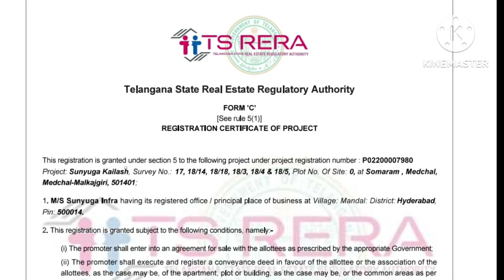PNJ PROJECTS@MEDCHAL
HMDA Approved plots @ Medchal.

Right investment at the right place. Approved HMDA Project

Total Land Area: 8.29 Acres.

👉 Project Name: Kailash Villa Plots
👉 Project Location:Banda Mailaram, Medchal.
👉 Project Size: 8.29 Acres
👉 Total Plots:112
👉 Plot Type (Min-Max) 173 Sq Yards  to 417 Sq Yards
👉 Facing: East & West

 Project Highlights:

👉 HMDA & RERA Approved Layout
👉 Avenue Plantation
👉 40 & 30 feet CC Roads
👉 Under Ground Electricity
👉 Open Space, Amenities, Parks, Plantations,Kids Play Area , Jogging Track & Cycling Track.
👉 100% Vastu
👉 24*7 Security
👉 Street Lights
👉 Individual Signages for plots and roads
👉 Avenue Plantations
👉 Footpath loaded Venture
👉 Pollution free environment in the lap of nature
👉 Compound Walls
👉 Rainwater Harvesting Pits
👉 Immediate Construction

Location Highlights

👉 In close Kandlakoya IT Park 10 Mins.
👉 Outer Ring Road in just 10 Mins.
👉 9 Mins Away Medchal Bus Stop.
👉 5 Mins from Badrinath Temple.